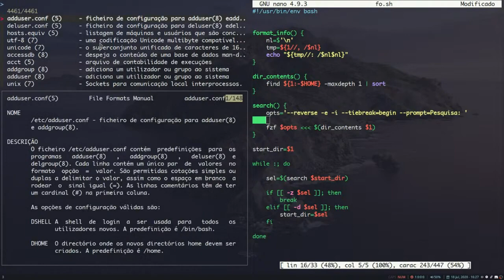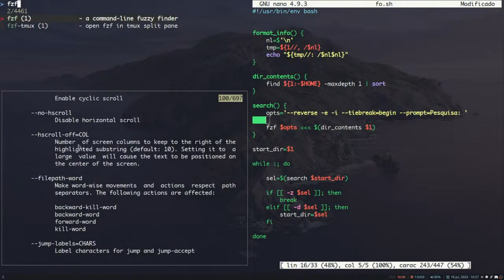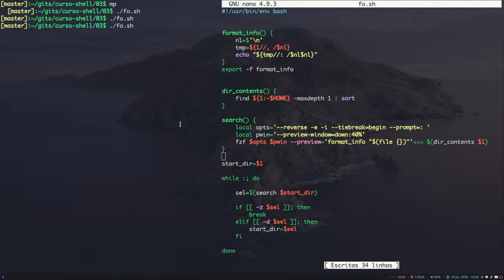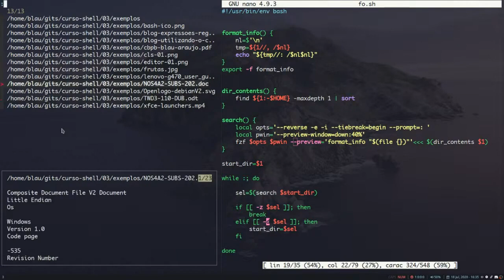[Além do Bash] #23 - Opções do fzf e preview de informações dos arquivos